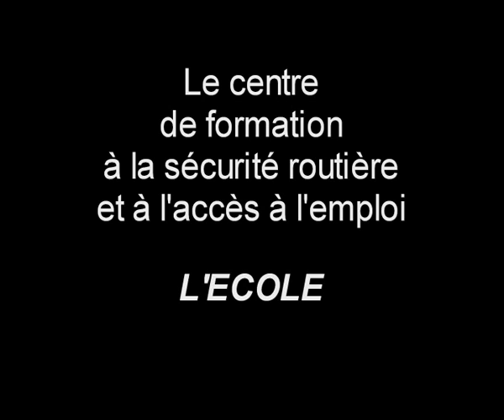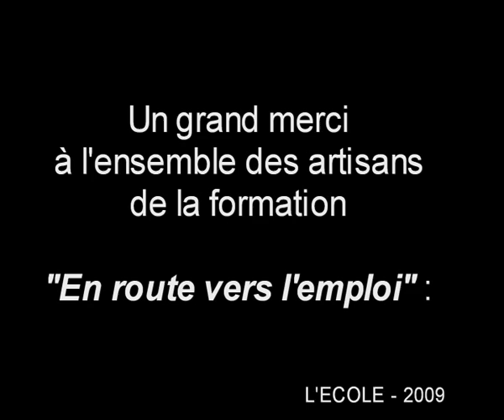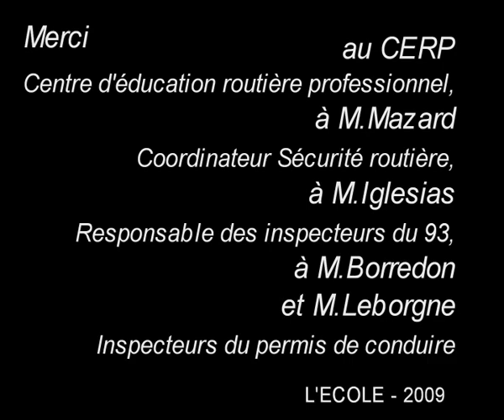C'est cool de te sentir partir? (avec générique)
Spot de prévention routière (2009) réalisé par les stagiaire de la formation "En route pour l'emploi", formation pilotée par la Mision Locale de Bondy (93) et qui utilise le permis de conduire comme outil d'insertion sociale et professionnelle.